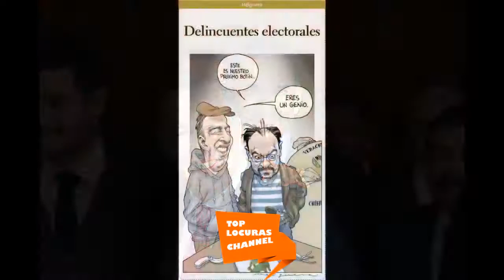Mira este video antes de Votar! Elecciones 2018